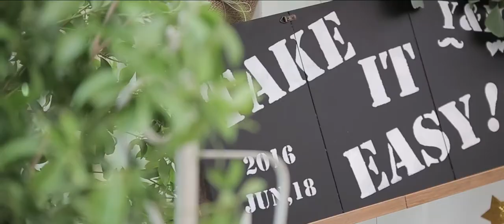Yasufumi + Narumi 【GARLANDS（現グラスハウス桜の社）】 Short film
WEDDING INNOVATIONプロデュースの結婚式のShort Film
テーマ「TAKE IT EASY」

[bridal shooter team]　THE HARVEST
　　　　　　　　　　（所属期間2016.3~2017.11）